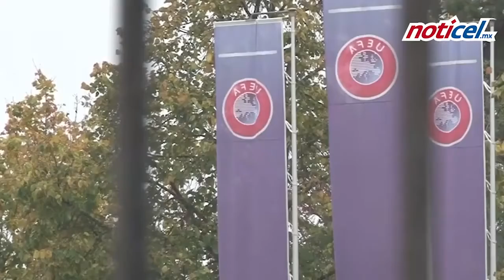Noticel 🚨📹 Las Noticias más importantes del día